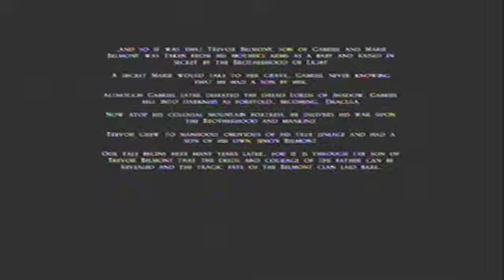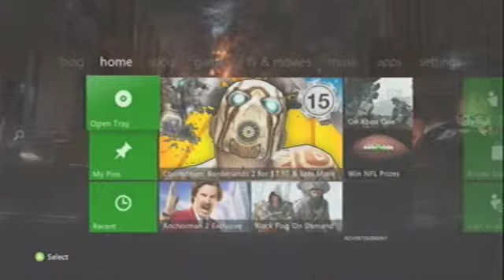Castlevania Lord of Shadow's Mirror of Fate HD Demo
This Game is Good But Idk cause i dont know much on this franchise